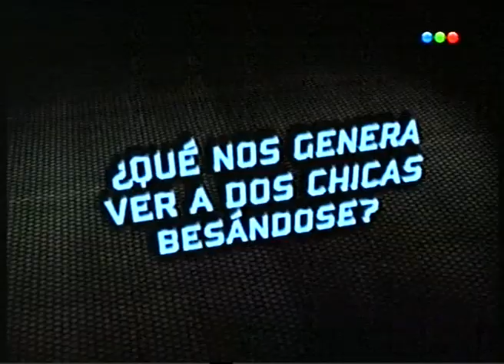CQC - Casamiento Gay 30/11/09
Se daria en Argentina el primer casamiento gay y CQC te muestra todos los destalles.